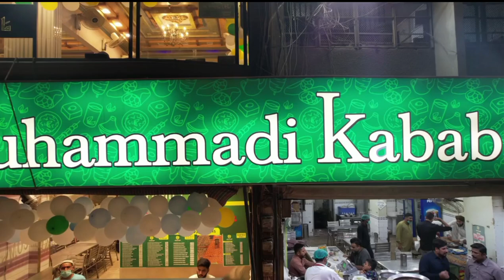Muhammadi Kabbab House At Liaquatabad Food Street | Best BBQ In Karachi